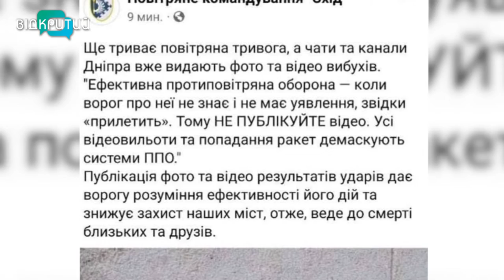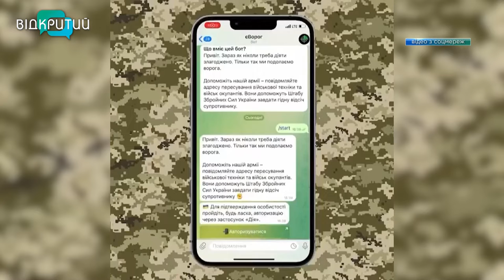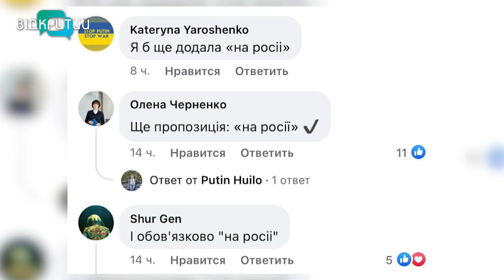Новини OPEN NEWS від 11 березня 2022 року 13:15